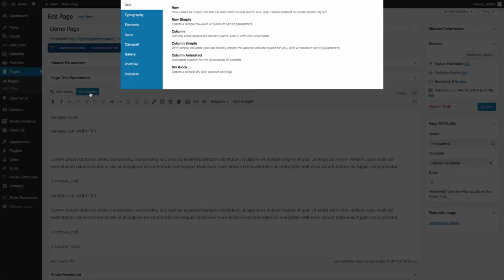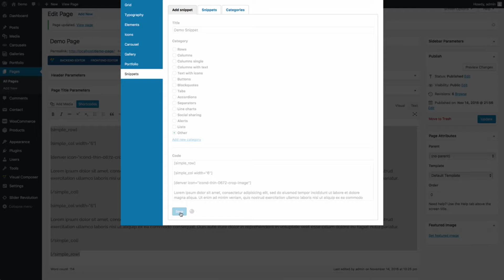How to: WordPress themes - Using the snippet builder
Follow-through video for WordPress theme users with customised layouts and plugins supplied with your web site.

This short video demonstrates how to use the snippet builder included with your WordPress plugin package.  This guide can also help users of WordPress web sites made by other developers.